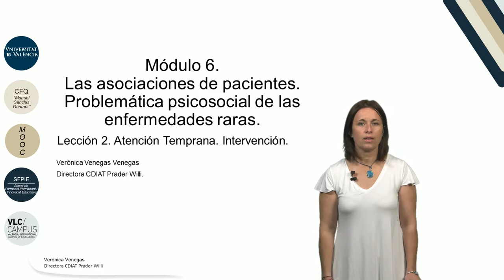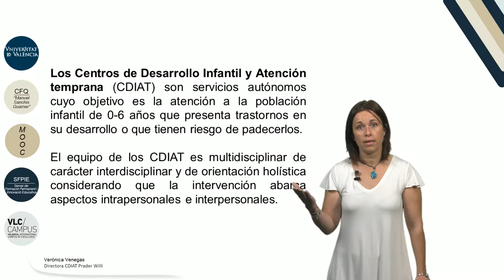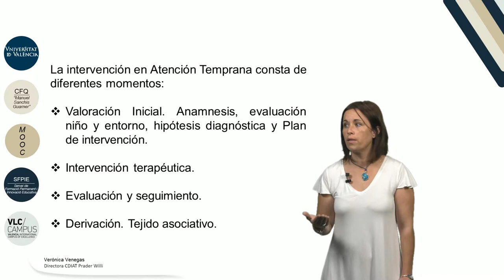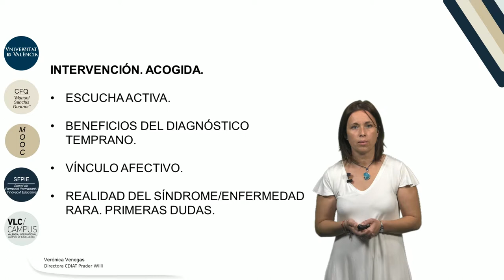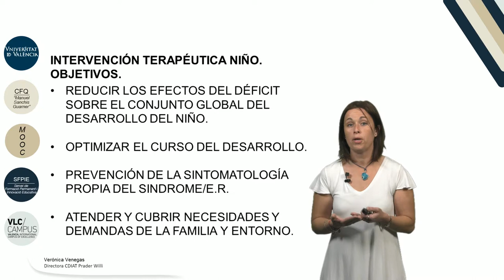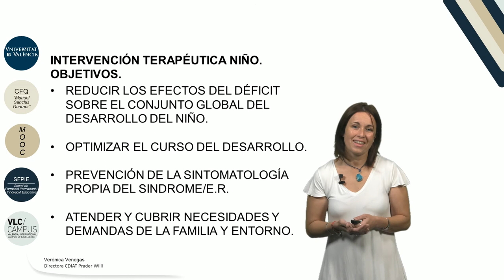m 6 l 2